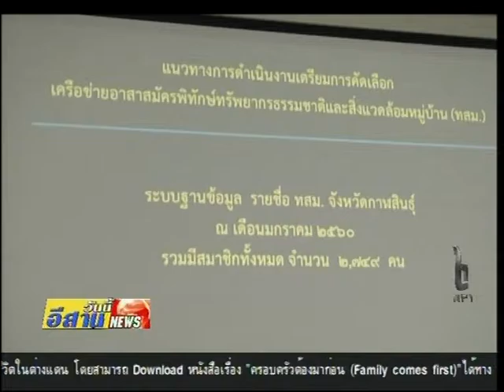คัดเลือกคณะกรรมการเครือข่าย ทสม.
จังหวัดกาฬสินธุ์เตรียมคัดเลือกคณะกรรมการเครือข่าย ทสม.ทดแทนชุดเดิมที่ครบวาระการดำรงตำแหน่งเพื่อทำหน้าที่สนับสนุนภารกิจด้านการอนุรักษ์และฟื้นฟูทรัพยากรธรรมชาติและสิ่งแวดล้อม